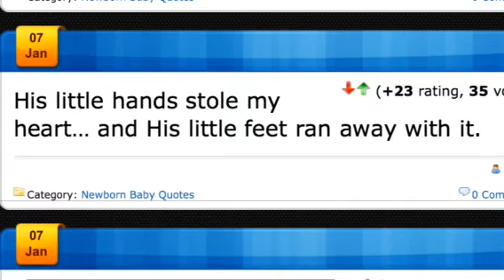Dante Walker photo shoot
Baby pics